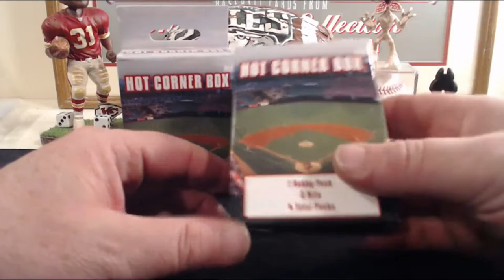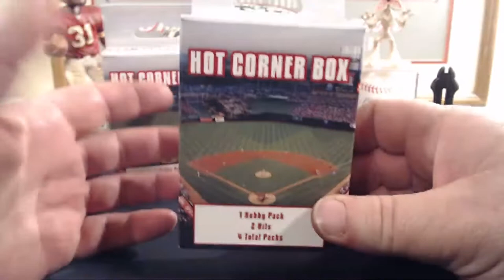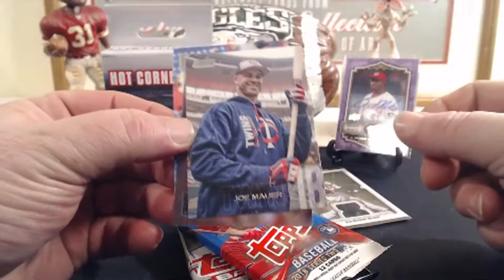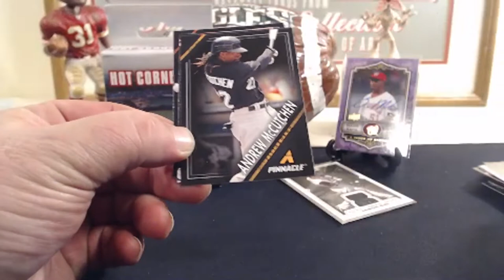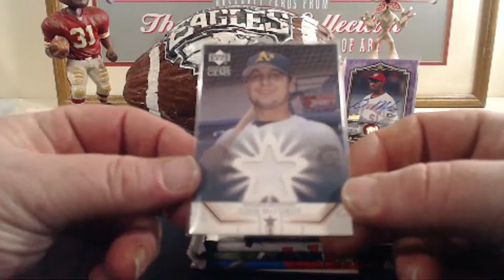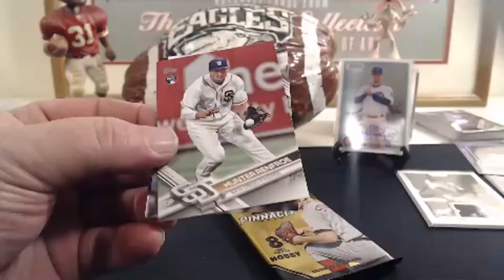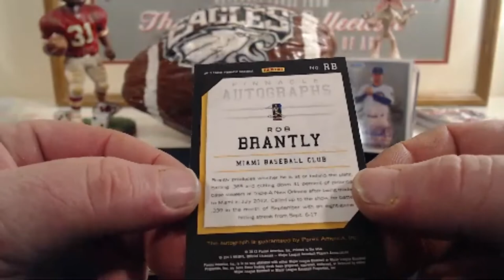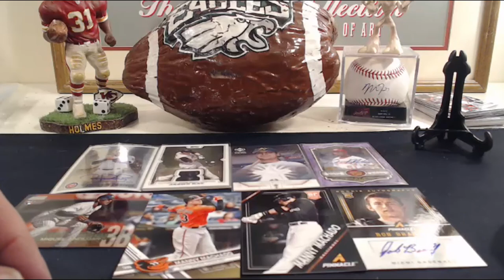Hot Corner Baseball Box - Fairfield - Un Boxing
Picked up a couple of re-pack retail boxes from fairfield - check it out